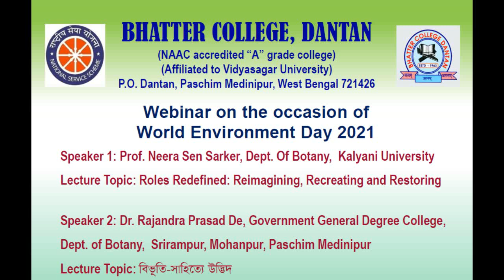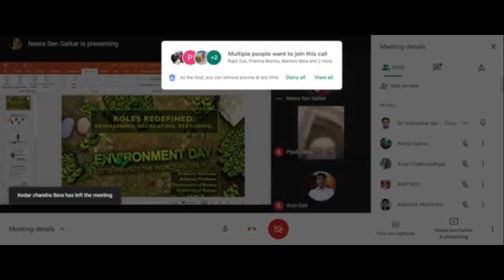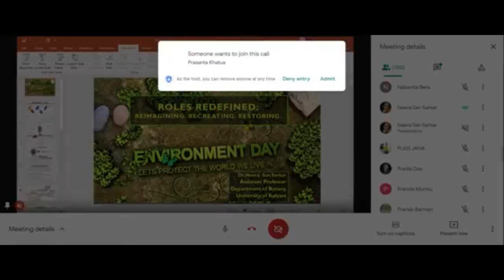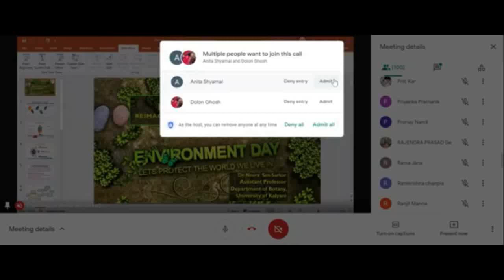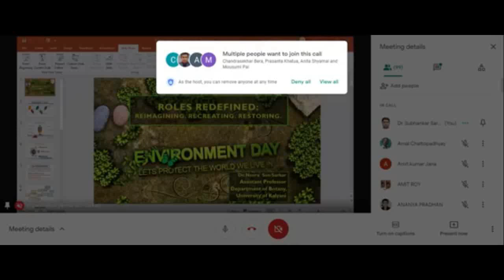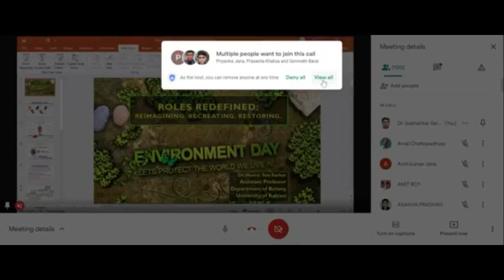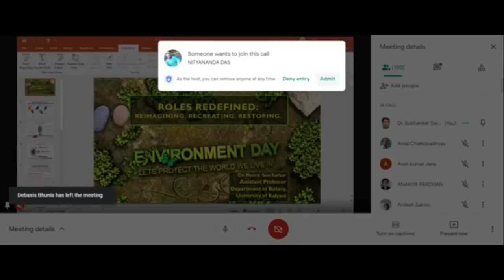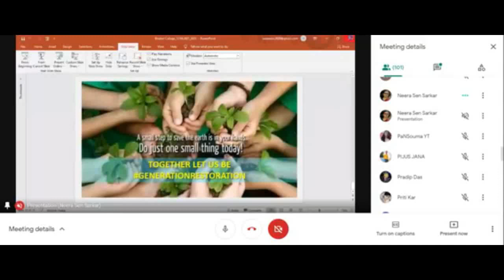Webinar on World Environment Day (5th June, 2021) at BHATTER COLLEGE, DANTAN (PART-1)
Speaker 1: Prof. Neera Sen Sarker, Dept. Of Botany,  Kalyani University
Lecture Topic: Roles Redefined: Reimagining, Recreating and Restoring

Speaker 2: Dr. Rajandra Prasad De, Government General Degree College, Dept. of Botany,  Srirampur, Mohanpur, Paschim Medinipur
Lecture Topic: বিভূতি-সাহিত্যে উদ্ভিদ

Chief Patron:
Dr. Pabitra Kumar Mishra, Principal, Bhatter College, Dantan

Organisers:
Dr. Alauddin Dafadar, Secretary, NSS Advisory Committee & NSS Programme Officer, Unit-I
Dr. Subhankar Sardar, NSS Programme Officer, Unit-II
Mr. Arun Das, NSS Programme Officer, Unit-III
Mrs. Bishnupriya Jana, NSS Programme Officer, Unit-IV